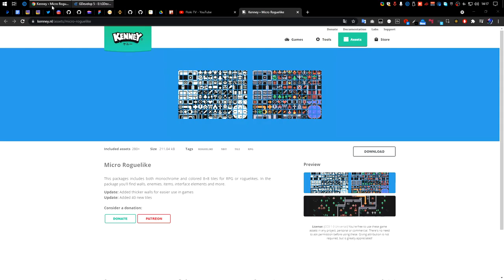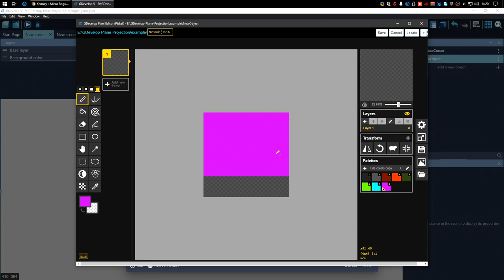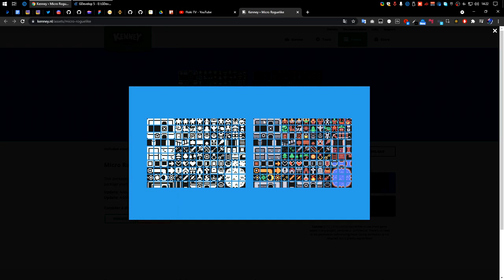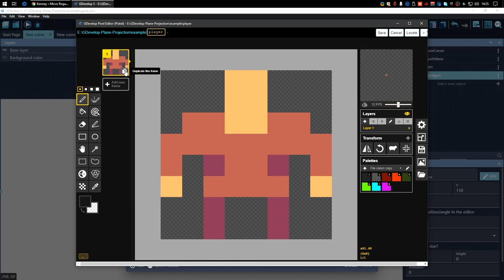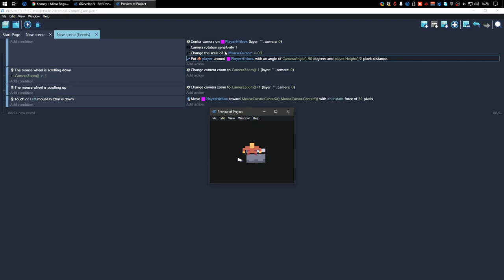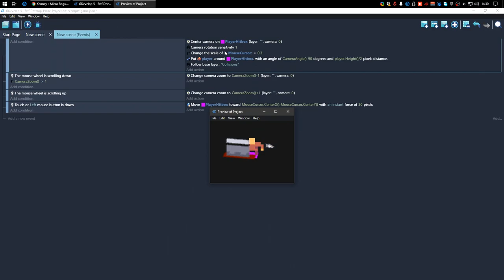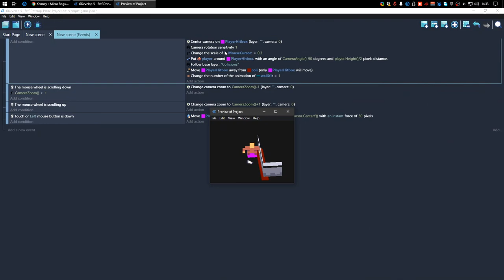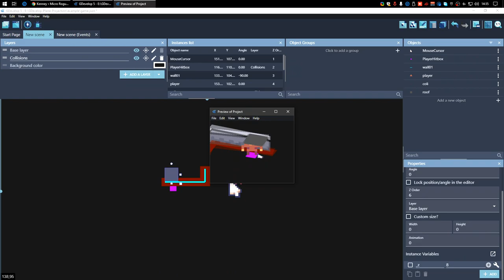Fake 3D with Plane Projection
Help me keep working on GDevelop Extensions
any dollar will help a lot

⏬ Download extension link on pinned comment